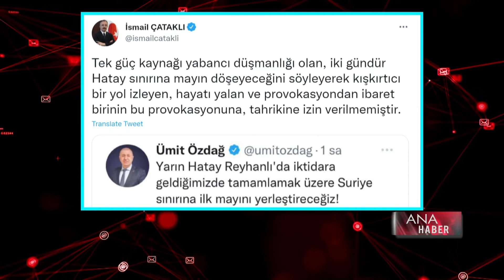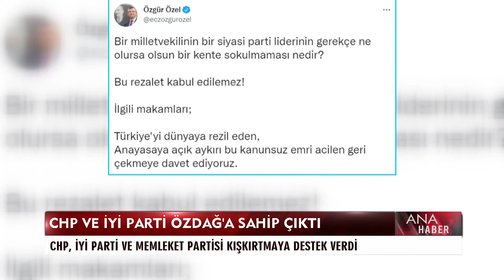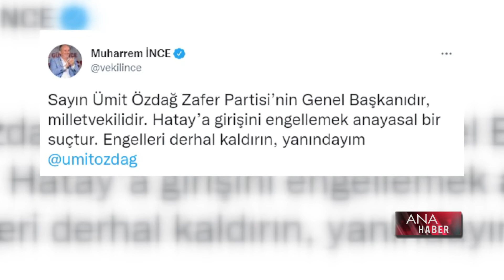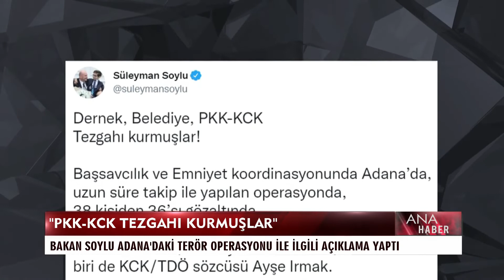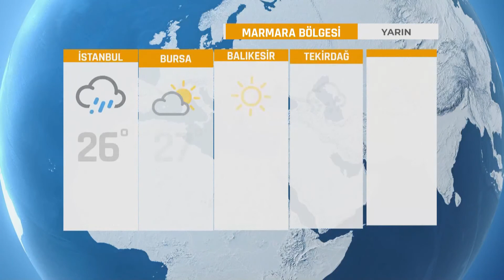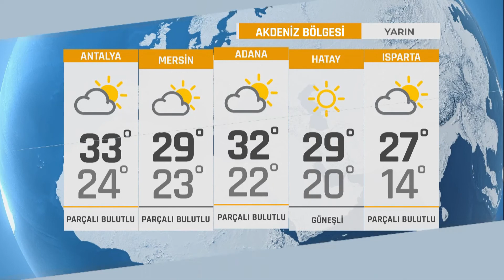Ana Haber - 27 Haziran - Sinem Fıstıkoğlu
Sinem Fıstıkoğlu'nun sunumuyla günün gelişmeleri Ulusal Kanal Ana Haber'de.